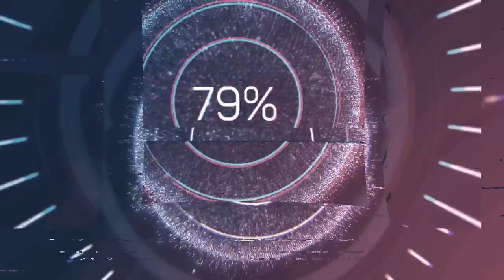5 Foods You NEED To Buy and Stockpile NOW! (Shortages Summer 2023) Buy This FOOD Before Its GONE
Hey y’all!  Supply chain issues will happen more and shortages are expected this SUMMER of 2023.

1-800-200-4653  | 🇺🇸 #1 Trusted Gold IRA Company

The Official Clothing of The Mac's! Check This out: Flag and Anthem!

PRESERVE FOOD For 25-30 year SHELF LIFE:
Harvest Right Freeze Dryers:

Want a SOLAR Option for Off Grid Living or Just A Solar Generator?? Check THIS OUT.
Bluetti Solar and Battery System: (EXTRA DISCOUNT )

10 percent off: themacs